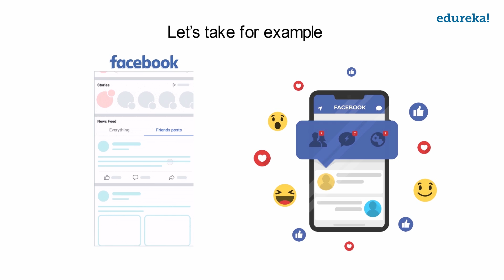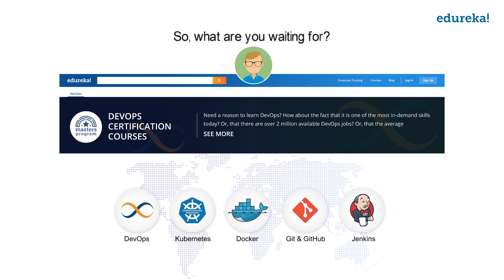What is DevOps? | DevOps in 2 Minutes | DevOps Tutorial for Beginners | Edureka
This Edureka "What is DevOps" video talks about DevOps basics and the goals of DevOps. This short DevOps tutorial will give you the best DevOps explanation with a facebook use case example to get started with it.

𝐄𝐝𝐮𝐫𝐞𝐤𝐚 𝐃𝐞𝐯𝐎𝐩𝐬 𝐓𝐫𝐚𝐢𝐧𝐢𝐧𝐠𝐬

𝐄𝐝𝐮𝐫𝐞𝐤𝐚 𝐃𝐞𝐯𝐨𝐩𝐬 𝐌𝐚𝐬𝐭𝐞𝐫𝐬 𝐏𝐫𝐨𝐠𝐫𝐚𝐦

About These Courses

1. Understand the concepts and necessities of DevOps
2. Understand the need for DevOps and the day-to-day real-life problems it resolves
3. Learn installation and configuration of common infrastructure servers like Apache, and Nginx for the Enterprise
4. Learn popular DevOps tools like Jenkins, Puppet, Chef, Ansible, SaltStack, Nagios, and GIT
5. Implement automated system update, installations, and deployments
6. Learn Virtualization Concepts
7. Configuration deployment and packaging, continuous integration using GIT
8. Fine-tune Performance and set-up basic Security for Infrastructure
9. Manage server operations using Code which is popularly known as Infrastructure as a Code
10. Understand the need for and concepts of Monitoring and Logging.

1: Ansible - Covers Introduction, Setup & Configuration, Ansible Playbooks, 37 Ansible Modules, Different Roles and Command Line usage.
2: Chef - Covers Introduction, Building the Cook Book, Node Object & Search, Data-bags, Chef environment, Roles, Deploying Nodes in Production and using the Open Source Chef Server.
3: Puppet - Covers Puppet Infrastructure & run-cycle, the Puppet Language, Environment defining Nodes and Modules, Provisioning a Web Server and Executing Modules Against A Puppet Master.

DevOps practitioners are among the highest paid IT professionals today, and the market demand for them is growing rapidly. With the emergence of new job roles around DevOps philosophy, anyone aspiring to get into these new roles can take up this DevOps course. Some of these roles are:

1. DevOps Architect

2. Automation Engineer

3. Software Tester

4. Security Engineer

5. Integration Specialist

6. Release Manager